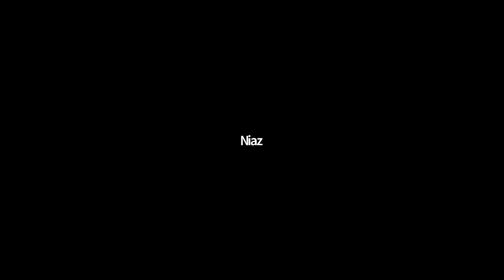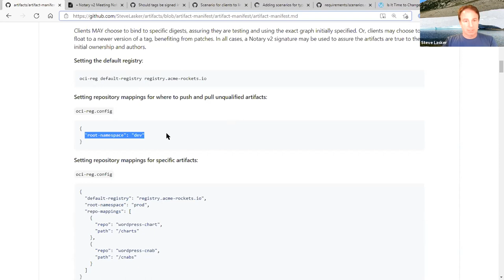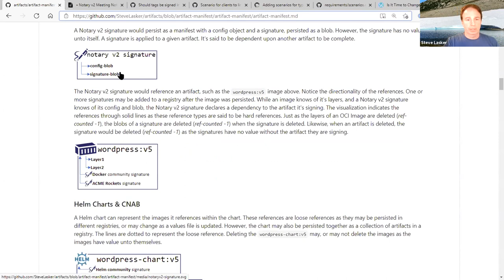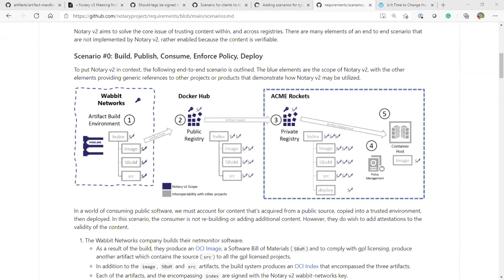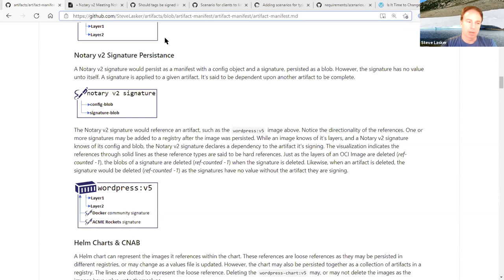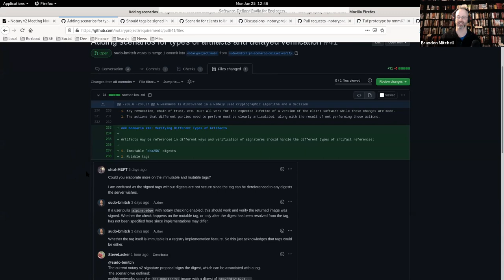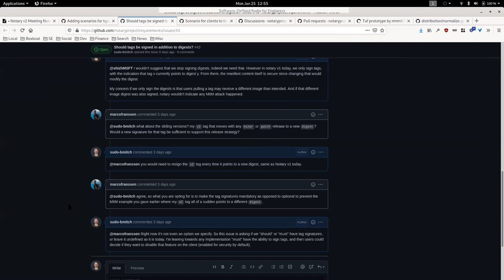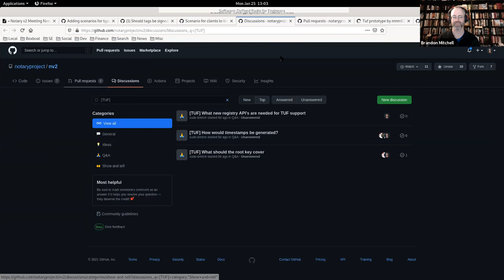CNCF Notary Project 2021-01-25